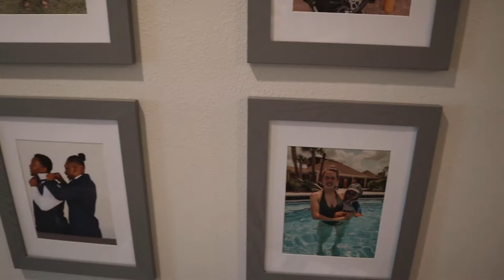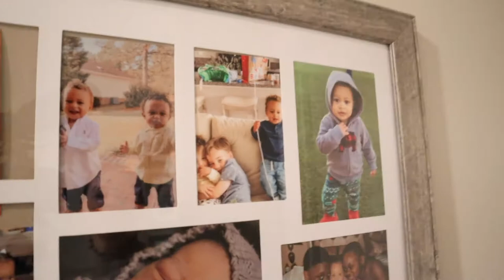2021 Home Tour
We promised to do a video if we reached 50 followers and here it is first video of the year